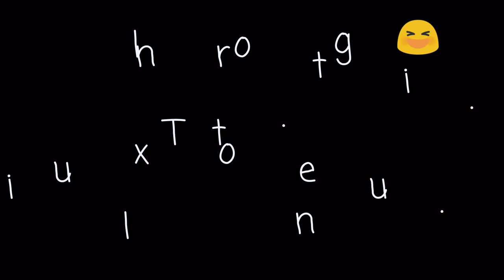Outing with Grandaunt (Nov 2017) - Suntec City, Cool de Sac and McDonald's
Our Grandaunt is bringing us for an outing @ Suntec City!!! We had lunch at Crystal Jade followed by lots of of playtime @ Cool de Sac… We ended the day with loads of ice-cream and french fries @ McDonald’s!!!  Our Grandaunt prepared so much treats for us such as crackers, sweets, biscuits, and many more!!! It’s a dream come true!!! Yippee!!!